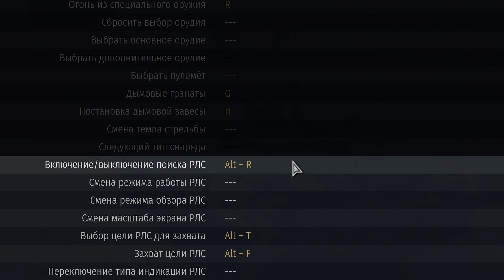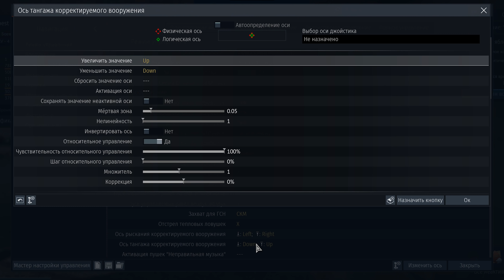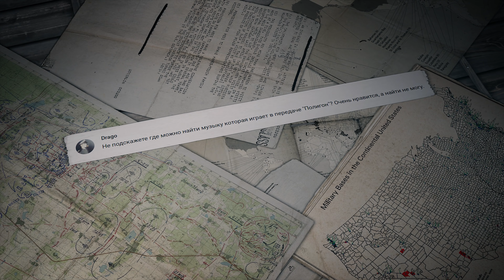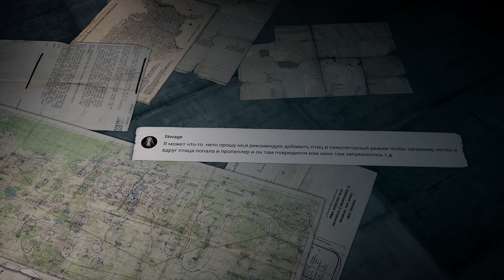ПОЛИГОН 139: Новинки патча 1.87 / War Thunder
Смотрите в этом выпуске:

• Тактика и стратегия: как играть с радиолокацией;
• Страницы истории… делают небольшой перерыв, а вместо них — тактический разбор карты “Аляска”;
• Машины войны: новый советский тяжеловес.